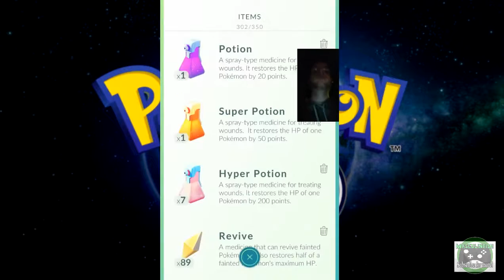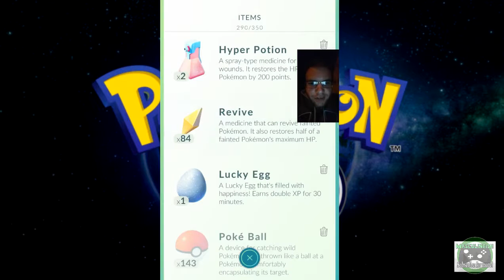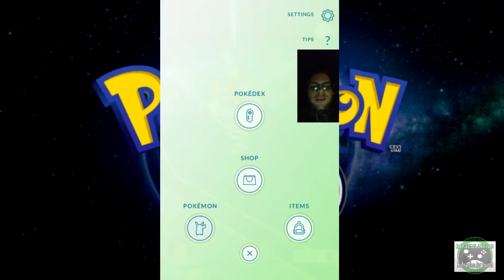BEATING THE TOUGHEST GYM MYSELF!! - POKEMON GO VLOG 6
In this Pokemon GO video I take on the hardest gym in my city all on my own. Can I do it? watch and find out. This is the hardest gym in my entire city.

Team